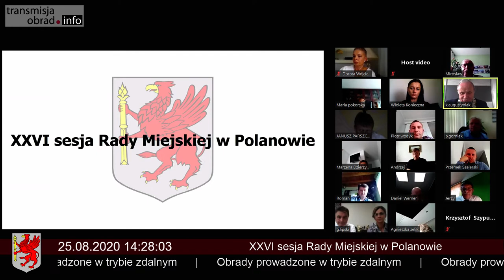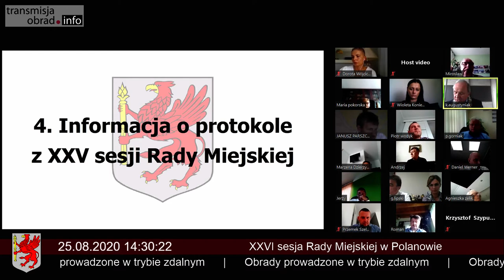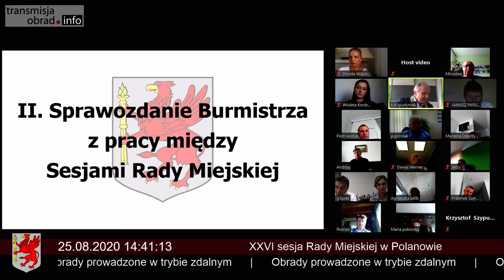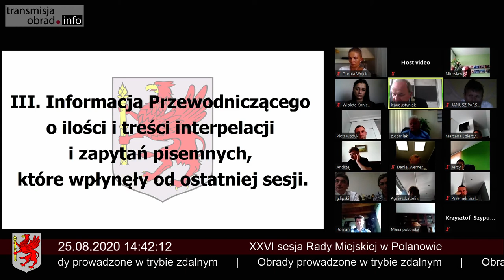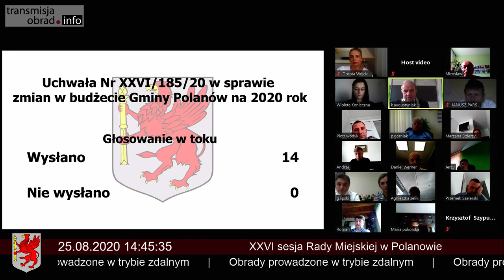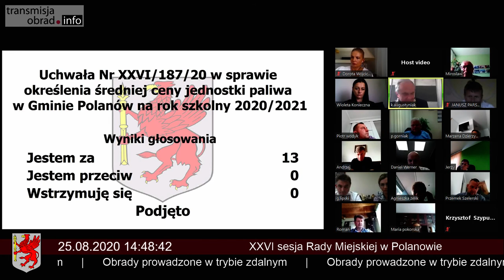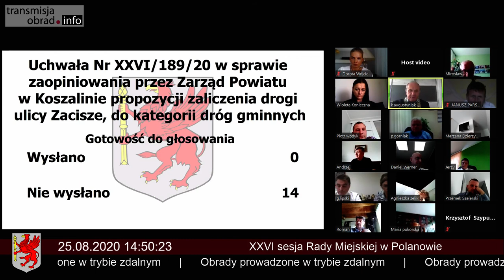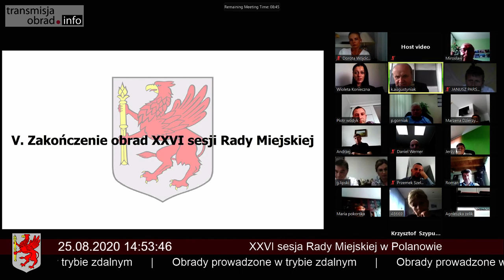XXVI sesja Rady Miejskiej w Polanowie - 25 sierpnia 2020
XXVI sesja Rady Miejskiej w Polanowie - 25 sierpnia 2020. Gmina Polanów.